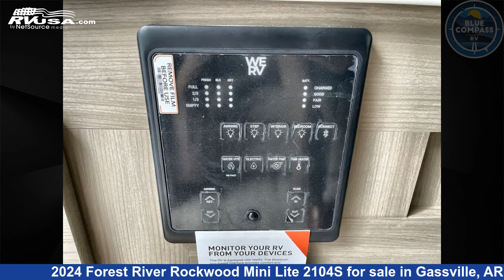Beautiful 2024 Forest River Rockwood Mini Lite Travel Trailer RV For Sale in Gassville, AR